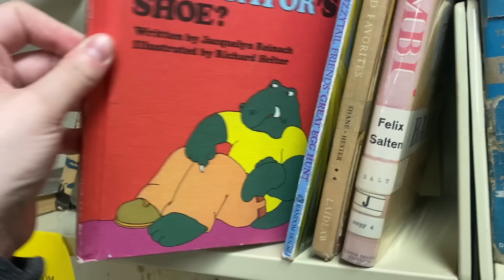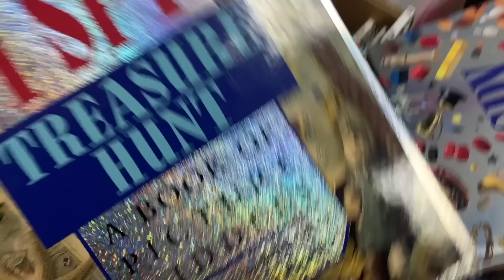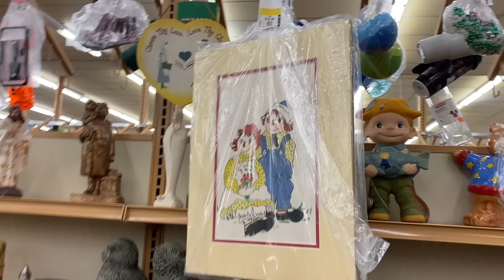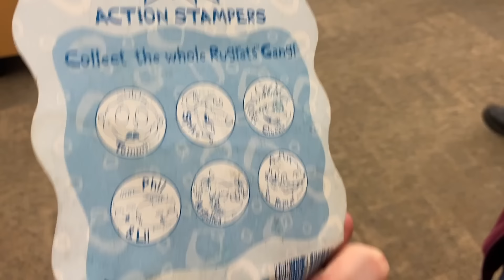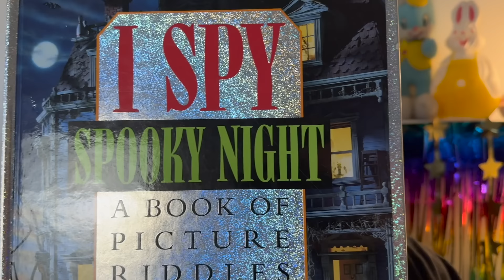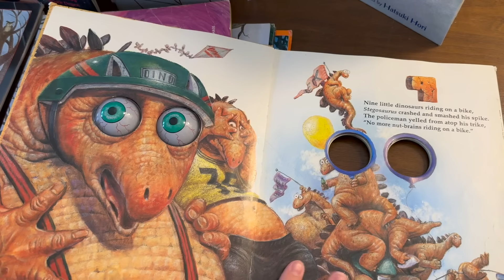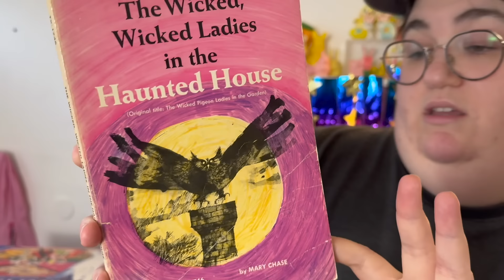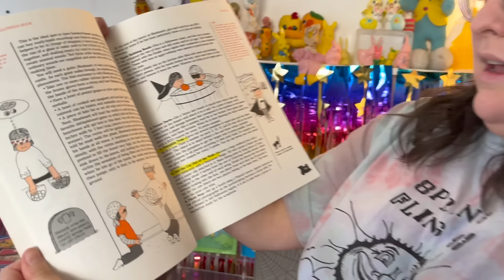We've Been Waiting FOR THIS!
Last year one of our favorite thrift stores closed its doors. But thankfully, they reopened just down the road! Today we head back to the "new" thrift store, and hit up a library book sale.